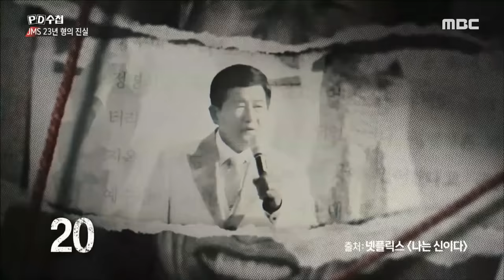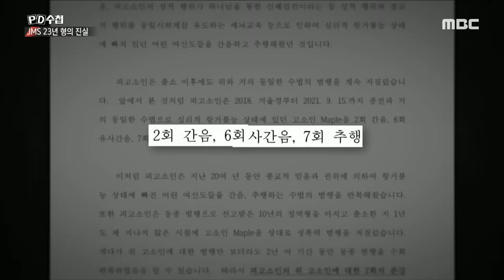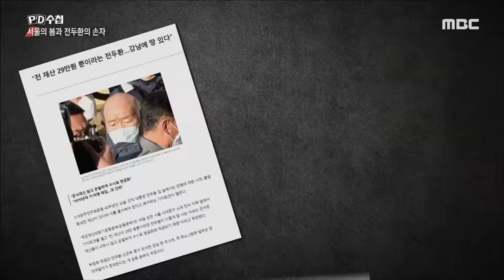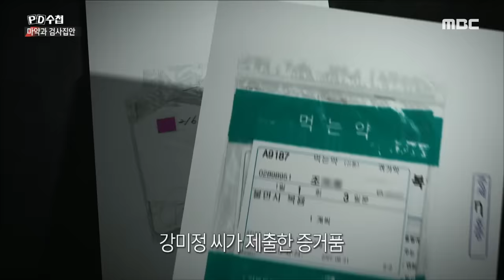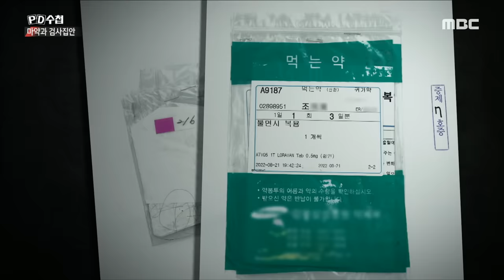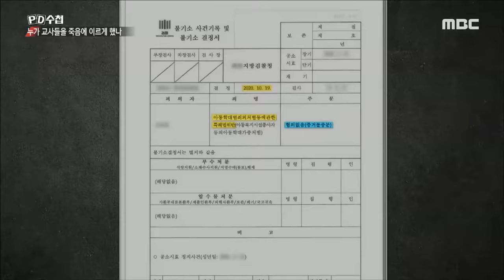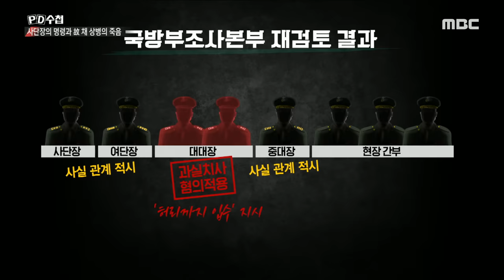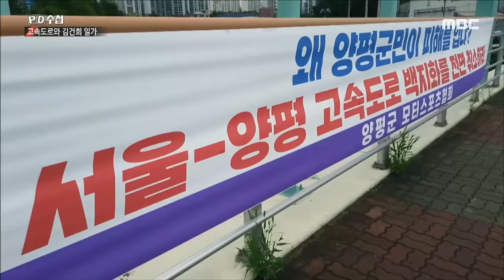[PD수첩] 2023 끝나지 않은 의혹들 - 2023년 12월 26일 밤 9시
JMS, 마약 범죄, 교권 침해 등 올 한 해 국민들을 충격에 빠뜨렸던 사건들! 끝나지 않은 권력형 의혹들!

MBC PD수첩은 "2023 끝나지 않은 의혹들"를 오늘 방송합니다.